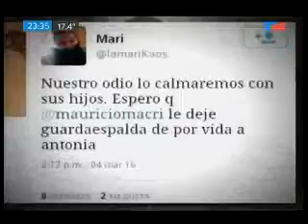PICADO FINO de CÓDIGO POLÍTICO: BAJO AMENAZA + LA NUEVA CORTE COMPLETA + PEÑA EN EL CONGRESO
PicadoFino de Código Político

- BAJO AMENAZA
Amenazas a Mauricio Macri, María Eugenia Vidal, Federico Salvai, y otros ¿Serán por recortes en la Polícía y en las Cárceles Bonaerenses?

- LA NUEVA CORTE COMPLETA
De los 5 Jueves sólo 1 fue Juez.

- PEÑA EN EL CONGRESO
Los detalles de la visita del Jefe de Gabinete al Congreso de la Nación.

Segmento del Programa Código Político que conducen los periodistas Julio Blanck y Eduardo van der Kooy y que se emite los días Jueves a las 23:00 horas por la Señal de Noticias TN
25.Agosto.2016